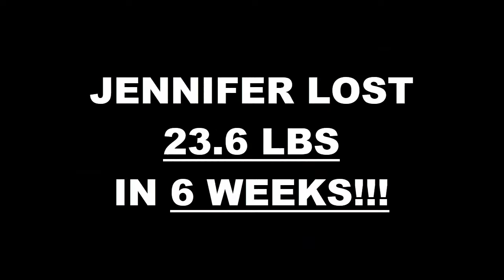Oceanside Fitness 6 Week Challenge Results - Jennifer Arbesu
We will now check the result of Jennifer's 6 week weight loss challenge!